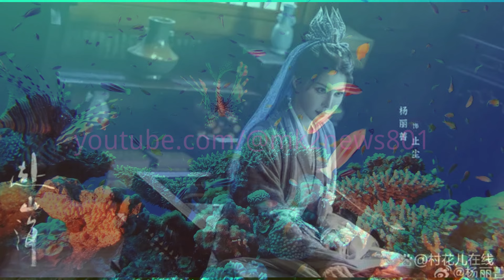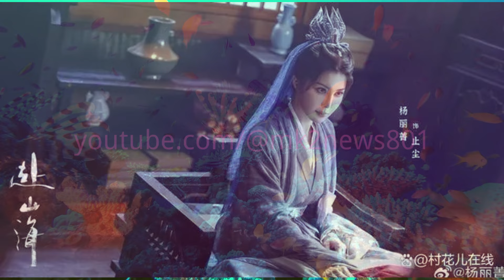成毅 新剧搭档古力娜扎 台湾女星演武林高手剧照曝光，全网认不出。《长安二十四计》阵容确定？成毅、任敏领衔，配角实力太强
赴山海《》最新剧照，杨丽菁坐在厢房中，她身上是淡紫色交领道袍，底层是白色交领单衣，中层是浅紫色交领纱衣，腰带则是绣有白花的素雅款式，外层则是深色纱质罩衫，头上则是淡紫色金属小冠，虽是莲花造型，却因为是金属质地，让配戴者的气质多了几分刚硬，她一双眼睛相当锐利地看向前方，似是震慑对方，整体造型相当成功。